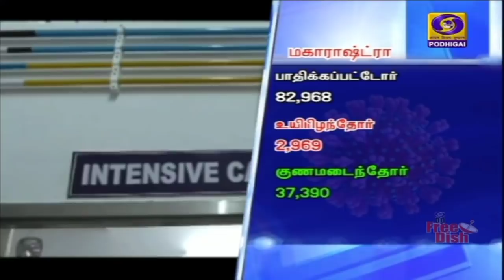பொதிகை மாலை 5.00 மணி செய்திகள் [07.06.2020]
1. இருதரப்பு விவகாரங்களை அமைதியான முறையில் கையாள இந்தியா - சீனா இடையிலான ராணுவ உயரதிகாரிகள் மட்ட பேச்சுக்களில் முடிவு.

2. கொரோனா: ஊரடங்கால் மூடப்பட்டிருந்த வழிபாட்டு தலங்கள், உணவகங்கள், வணிக வளாகங்கள் நாளை திறப்பு - தமிழகத்தில் வழிபாட்டு தலங்கள் திறப்பு இல்லை. வழிகாட்டு நெறிமுறைகளை கண்டிப்பாக பின்பற்ற உத்தரவு.

3. செப்டம்பர் மாத மத்தியில் கொரோனா தொற்று பாதிப்பு இந்தியாவில் குறையத் தொடங்கும்: சுகாதார அமைச்சக அதிகாரிகள்.

4. நேரடி வரி வருவாயில் சரிவில்லை: மத்திய அரசு விளக்கம்

5. ஜம்மு - காஷ்மீர் சோபியான் மாவட்டத்தில் பாதுகாப்பு படையினருடன் மோதல் - 3 தீவிரவாதிகள் பலி

6. கொரோனா நோய்த் தொற்றிலிருந்து குணமடைவோரின் சதவீதம் இந்தியாவிலேயே தமிழகத்தில் தான் அதிகம்: முதலமைச்சர் எடப்பாடி பழனிச்சாமி பெருமிதம் - தேவையில்லாமல் வெளியில் செல்வதை தவிர்க்க வேண்டுகோள்